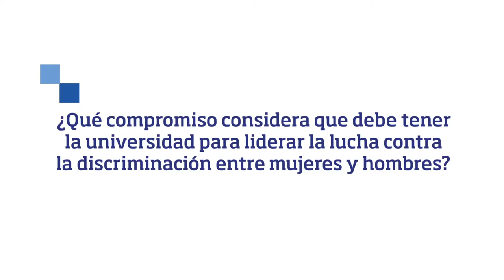Rosa Aguilar, Rectora de la Universidad de la Laguna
Desde AENOR, queremos dar visibilidad y poner en valor la presencia de las mujeres en la Universidad. Para ello, ponemos el foco sobre Rosa Aguilar, que en mayo de 2019 fue nombrada Rectora de la Universidad de La Laguna, pasando a formar parte del aún reducido grupo de rectoras de Universidades en España.

Puedes consultar toda la información sobre nuestra Certificación Igualdad y Diversidad